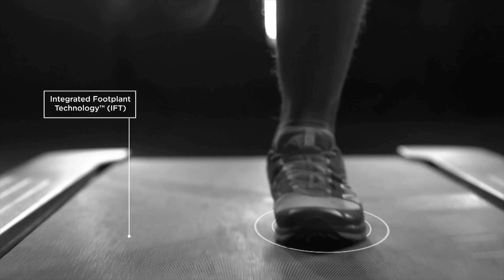Shootjam Motion Graphics Reel